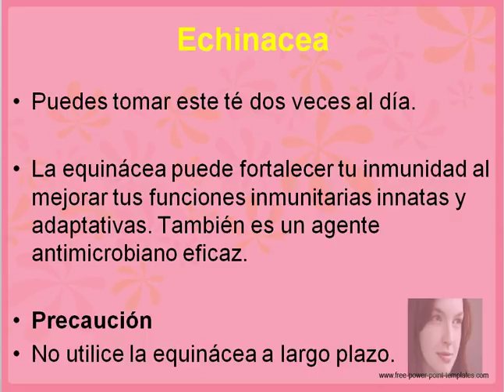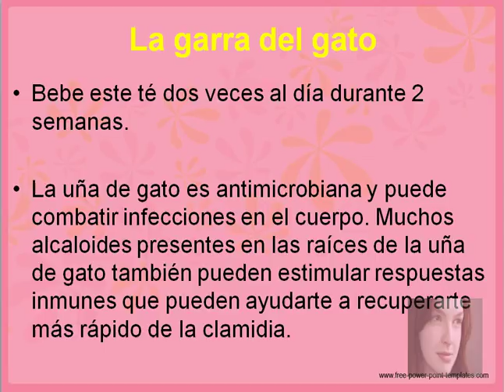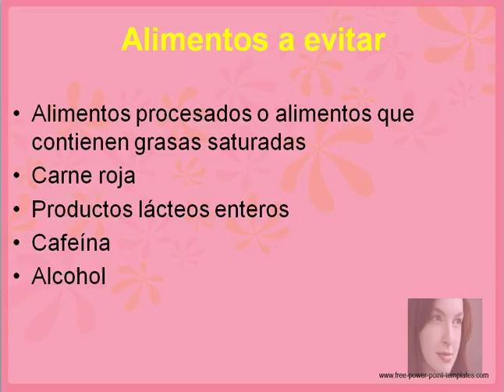Tratamiento Para La Clamidia [MEDICINA y CURA Natural + DIETA]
En este video veremos varios Tratamientos Para La Clamidia y por consiguiente una buena cura natural, no te lo pierdas!

"Tratamiento Para La Clamidia Cura natural"

¿Qué es la clamidia?

La clamidia es una infección bacteriana de transmisión sexual. Los individuos afectados generalmente no presentan ningún síntoma físico en las primeras etapas. Sin embargo, puede causar complicaciones a largo plazo al poner en peligro el embarazo.

La clamidia es causada por una bacteria llamada Chlamydia trachomatis, y puede afectar tanto a hombres como a mujeres. Mientras que las mujeres desarrollan principalmente esta infección en el cuello uterino, el recto o la garganta, los hombres pueden contraerla en la uretra, el recto o la garganta.

Los signos y síntomas de la clamidia son los siguientes.

La mayoría de los individuos afectados por la clamidia no muestran ningún síntoma. Sin embargo, algunos pueden notar algunos síntomas 1 a 3 semanas después de que se haya desarrollado la infección. Son:

Una sensación de ardor al orinar
Secreción amarilla o verde de la vagina o pene
Dolor en la zona abdominal inferior
Dolor en los testículos.
Dolor durante las relaciones sexuales en las mujeres (dispareunia)
Para algunas mujeres, la infección por clamidia también se puede propagar a las trompas de Falopio y puede causar una afección llamada enfermedad inflamatoria pélvica (EIP).

Si la clamidia ha afectado el ano, puede provocar síntomas como:

Dolor
Descarga
Sangría
Si se permite el sexo oral, la clamidia también puede afectar su garganta y puede causar síntomas como dolor de garganta, fiebre y tos. Algunos incluso pueden llevar las bacterias en su garganta sin saberlo.

Causas y factores de riesgo

Las relaciones sexuales sin protección o las relaciones sexuales sin condones siguen siendo la causa principal de la clamidia. Otros desencadenantes de la clamidia incluyen:

Diseminación de la infección de la madre al recién nacido.
En raras ocasiones, el contacto oral o genital con los ojos puede propagar la infección a los ojos.
Algunos factores también pueden aumentar su riesgo de desarrollar clamidia. Son:

Género: las mujeres tienen más probabilidades de verse afectadas que los hombres.

Relaciones íntimas con más de una persona.
Edad: las mujeres más jóvenes tienen un mayor riesgo, aunque las mujeres mayores también desarrollan la infección.
Un historial médico de cualquier infección de transmisión sexual.
Una historia de agresión sexual.

A menudo, las personas afectadas pueden confundir la clamidia con una infección por levaduras. A continuación se enumeran algunas diferencias entre los dos para ayudarlo a comprender si contrajo clamidia o una infección por levadura.